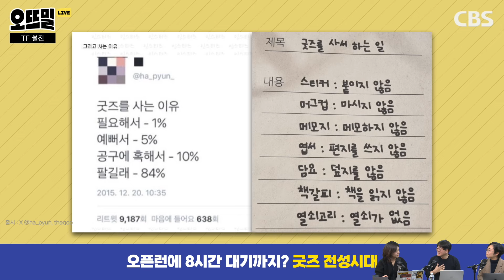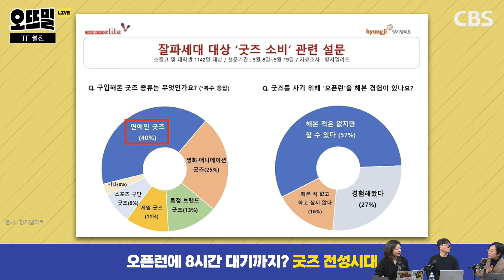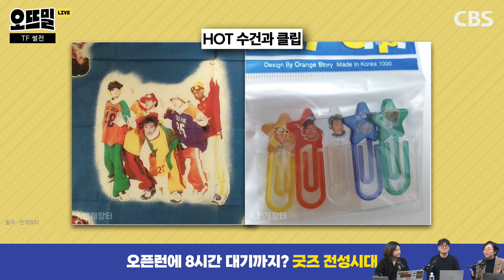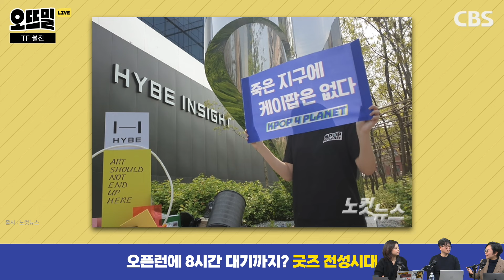"내가 사는 굿즈가 나다" 우리는 왜 굿즈에 열광할까 (손희정, 김만권)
[TF 썰전]
“오픈런에 8시간 대기까지? 굿즈 전성시대"
- 손희정 문화평론가, 김만권 정치철학자

00:00 인트로
03:56 굿즈 열풍 어떻게 생각하시나요?
06:29 굿즈 열풍의 사회적 맥락
12:39 아이돌 팬덤의 굿즈 소비
15:51 굿즈 열풍의 어두운 면